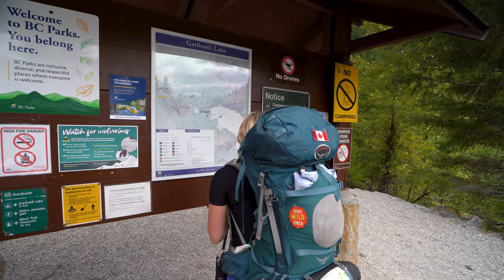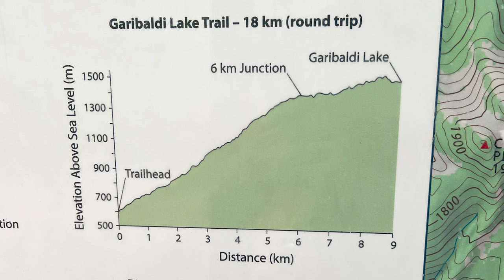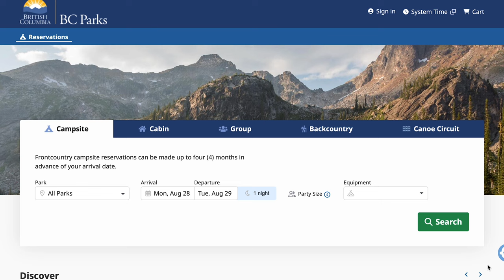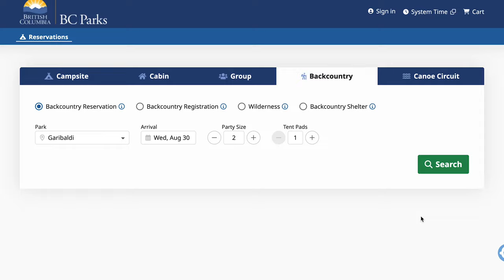Garibaldi Lake Trail & Panorama Ridge: Best Hike Near Vancouver? (2023)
Garibaldi Lake Trail & Panorama Ridge: Best Hike Near Vancouver? (2023) // Garibaldi Provincial Park is one of the best hikes in Canada. Located in between Squamish and Whistler, the hike to Garibaldi Lake campground and Panorama Ridge is one of our favourite hikes in BC!

👇Our Hiking & Backcountry Camping List on Amazon👇

00:00-00:43 Welcome to Garibaldi Lake Trail
00:44-02:22 Trailhead to Garibaldi Lake
02:23-03:56 Garibaldi Lake Campground
03:57-04:46 Garibaldi Lake to Panorama Ridge Hike
04:47-05:40 Panorama Ridge for Sunrise
05:41-07:16 Hiking Back to The Trailhead
07:17-07:56 We Made It!
07:57-08:36 Thanks for Watching

We are a Canadian couple with a passion for travelling the world. When we first started traveling together we were young and broke. We used any budget tips or deals we could find along the way to make travelling possible. Follow us as we take you on adventures all over the world!